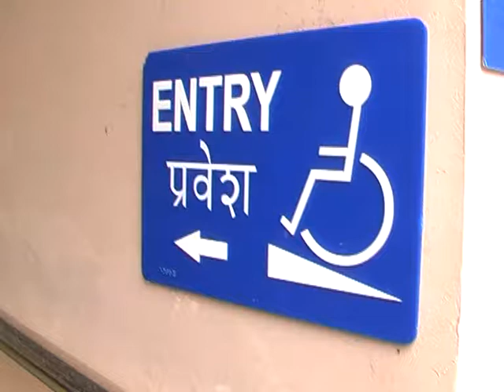Best Gorakhpur News-Gorakhpur News in Hindi-Gorakhpur Final Report